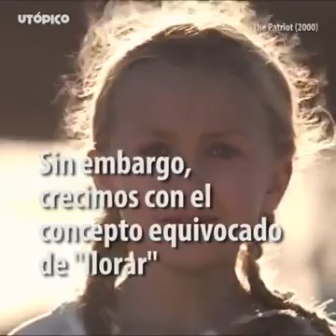Llorar es limpiar tu Alma! 😄👌